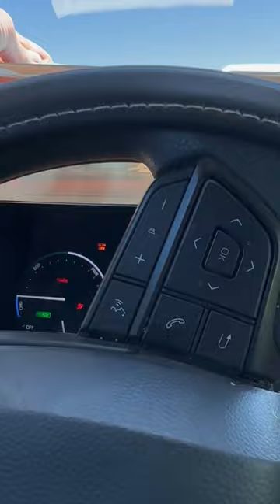Got my picture from Fayetteville show LonelyCreek bullmastiff